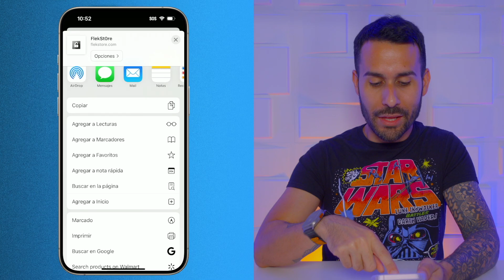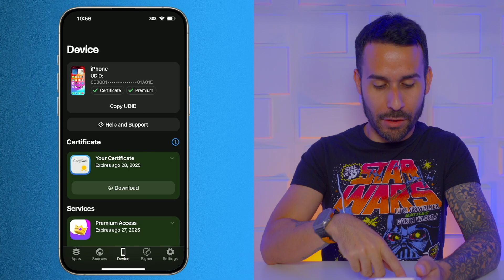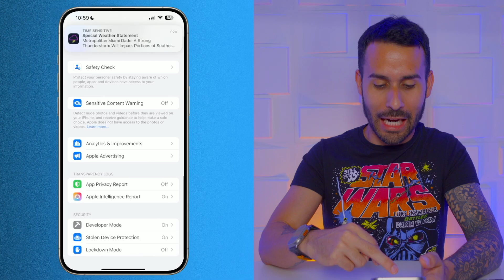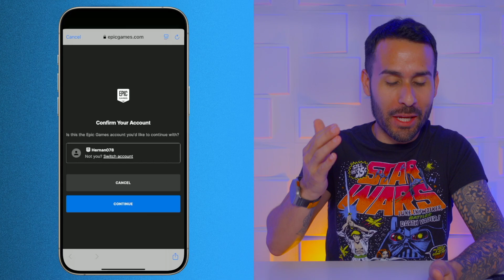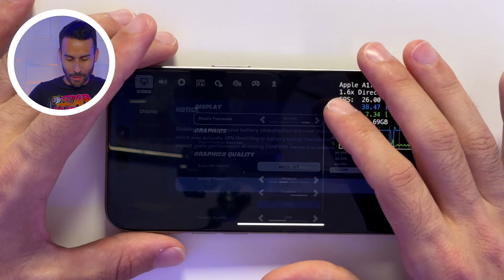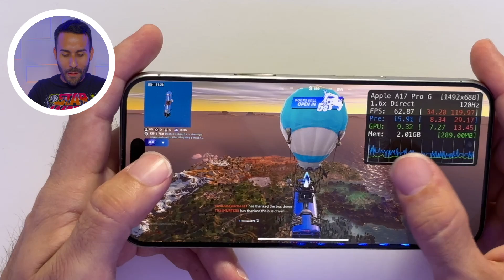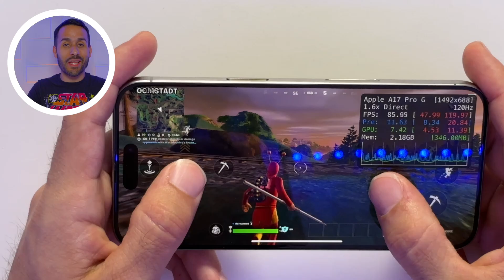Cómo Instalar Fortnite en iPhone / iPad FUERA de la Unión Europea | Tutorial FlekSt0re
Aprende cómo instalar Fortnite en tu iPhone o iPad fuera de la Unión Europea con este tutorial paso a paso. Conoce la compatibilidad de dispositivos, cómo monitorear los FPS y el desempeño del juego.

0:00 - Intro
0:17 - Aclaración
0:40 - Compatibilidad
0:58 - Tutorial
2:36 - Instalar Fortnite
3:40 - Ver los FPS y el Desempeño
4:33 - Prueba de Juego